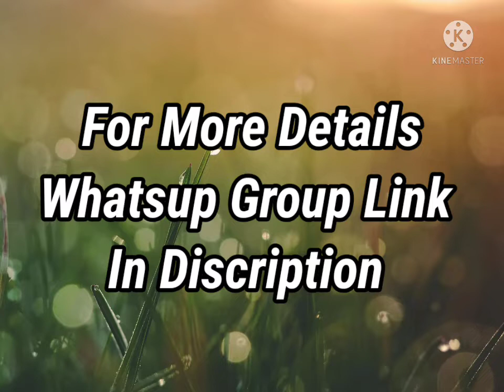கல்யாணசேலைகள்/WEDDING SILK SAREES Only Rs.1600/- Whatsup Link on discription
*_ELITE BRIDAL PICK &PICK FANCY SILK SAREES_*

*Samuthrika/vasthrakala style wedding type*

*Bridal silk material (type of pure silk)*

*Real 3D Embosed Body*

*Contrasting Rich pallu with Running blouse*

*Gold, Silvar and copper jari Woven with Matching 110 karizma*

 *👌நேரடி உற்பத்தி விலை price = 1600+shipping**

( *Direct manufacture price*)

*More Attractive than Pure Silk Sarees*

( *Market selling price Above - 5000plus*)